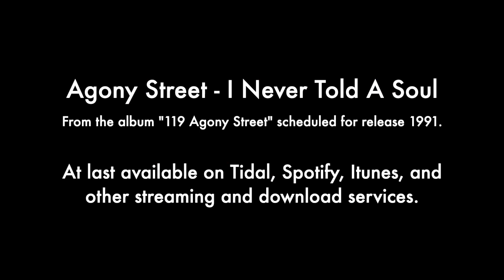AGONY STREET I Never Told A Soul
The first song Agony Street recorded was "I Never Told A Soul". This Bragason/Qvist song was recorded and mixed in just one day on July 28 1990. It is taken from the album "119 Agony Street" scheduled for release in 1991, at last available for download and streaming on Tidal, Spotify, Itunes and other download and streaming services from 28 february 2020.
Klas Qvist: Vocals, keyboards, guitars and bass
Gudmundur Bragason: Vocals, percussion, Drum machine programming and production
Swami Brmaata: Sitar
Jonas Nordin: Drum machine programming and video production
Hans Wallentin, Stefan Andersson and Mats Åhlin: Recording engineers